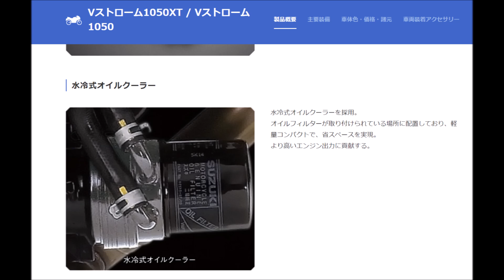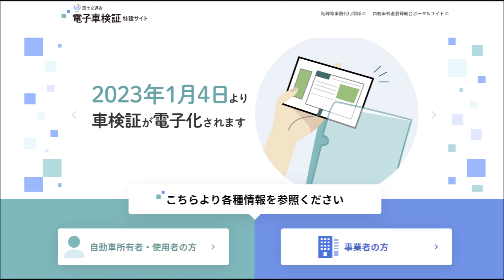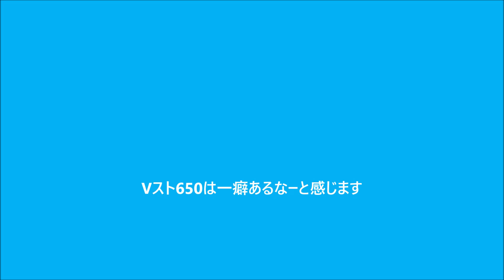Vストローム650 1ヶ月点検後に雑談しながらツーリング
車検証が電子化されておサイフケータイ対応のスマフォじゃないと使えない
マイナポイントもそうだし日本政府のやり方はどうなの？と思う。